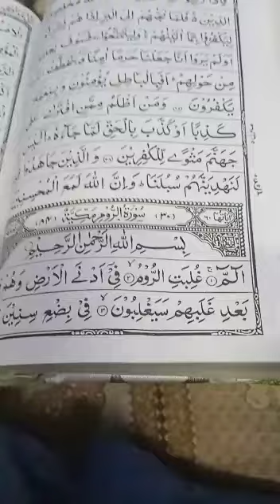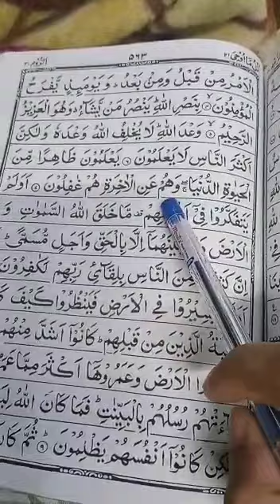Quran learning For Kids Lesson-4561